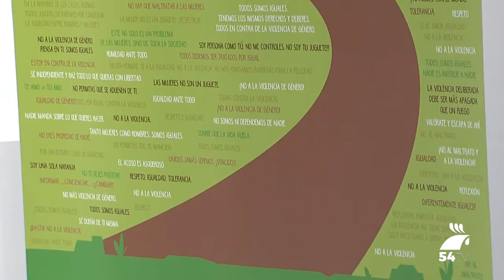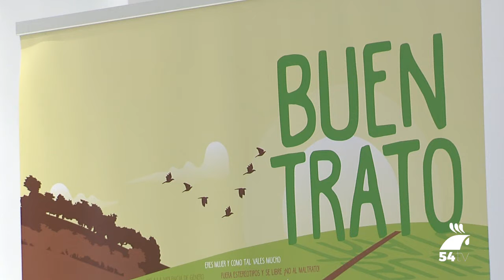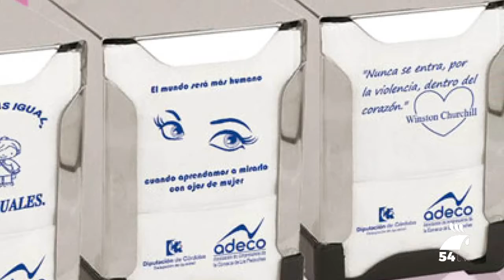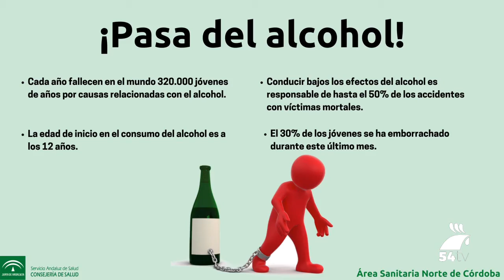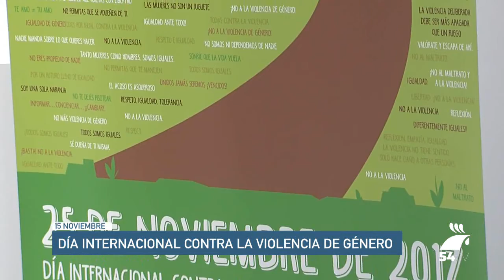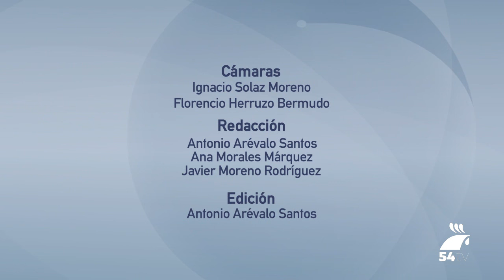TELEDIARIO 15 NOVIEMBRE 2017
Hoy, en titulares:
-El Ayuntamiento de Pozoblanco presenta la programación por el Día Internacional Contra la Violencia de Género
-La Mancomunidad pide más paradas en la Estación AVE de Vva. de Córdoba-Los Pedroches
-El Conservatorio de Pozoblanco organiza un Concierto Flamenco en conmemoración del Día del Flamenco
-Este fin de semana tendrá lugar el Rally de Tierra Ciudad de Pozoblanco